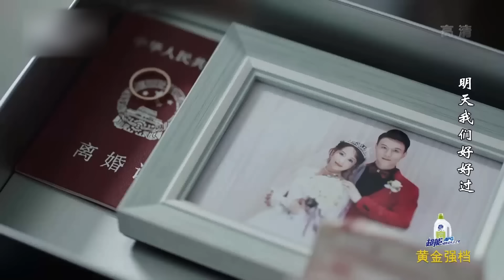Phim Tình Cảm Cực Hay 2023 | MAY MẮN GẶP ĐƯỢC ANH - Tập 33 (ĐỒNG LỆ Á, TRƯƠNG LƯỢNG)